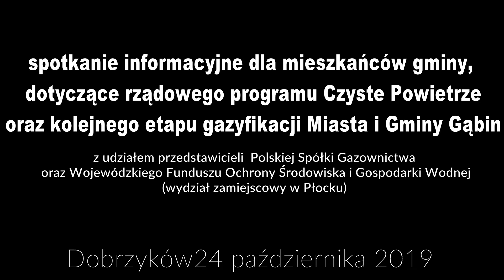Spotkanie inf.dot. programu Czyste Powietrze oraz gazyfikacji Miasta i Gminy Gąbin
Wydarzenie odbyło się w sali gimnastycznej szkoły podstawowej w Dobrzykowie. Organizatorem był Burmistrz Miasta i Gminy Gąbin, którego zaproszenie przyjęli przedstawiciele  Polskiej Spółki Gazownictwa oraz Wojewódzkiego Funduszu Ochrony Środowiska i Gospodarki Wodnej.

Dwa ważne dla mieszkańców tematy omówione zostały w sposób kompleksowy. Podczas spotkania prelekcje wygłosiła przedstawicielka Polskiej Spółki Gazownictwa – Kierownik Sekcji Obsługi Klienta w Ciechanowie Wioletta Grzankowska. Omówiła ona postęp prac przy gazyfikacji gminy oraz najbliższe plany na przyszłość. Odpowiadała także na licznie zadawane pytania, dotyczące głównie praktycznej strony przyłączania się do sieci gazowej. Starszy Specjalista Zespołu Doradców Energetycznych Agnieszka Serzalska reprezentowała Wojewódzki Fundusz Ochrony Środowiska i Gospodarki Wodnej (wydział zamiejscowy w Płocku). Swoją prezentację oparła o zagadnienia związane ze składaniem wniosków o wsparcie finansowe w ramach rządowego programu Czyste Powietrze. Mieszkańcy Miasta i Gminy Gąbin wyrazili duże zainteresowanie uczestnictwem w tym przedsięwzięciu.

Spotkanie z mieszkańcami było ważnym, kolejnym już działaniem lokalnego samorządu, zmierzającym do poprawy jakości życia mieszkańców w zakresie przechodzenia na gospodarkę niskoemisyjną. Wspólne spotkanie przedstawicieli WFOŚiGW oraz PSG dało możliwość kompleksowego wyjaśnienia tematu gazyfikacji gminy oraz wsparcia finansowego jakie można uzyskać na działania zmierzające do zmniejszenia śladu węglowego. Bardzo duża frekwencja pokazała, iż takie spotkania są bardzo potrzebne.